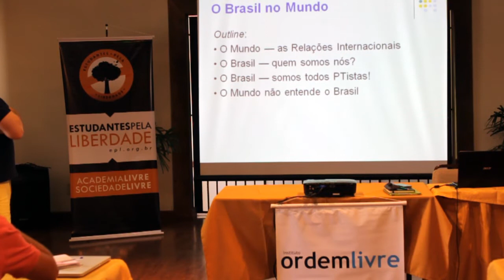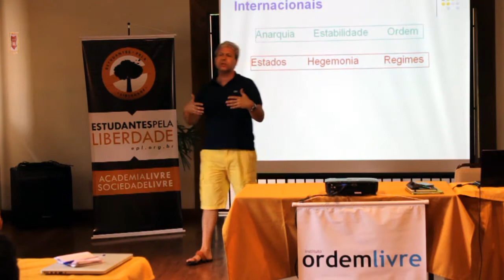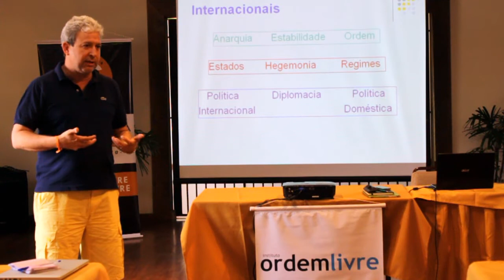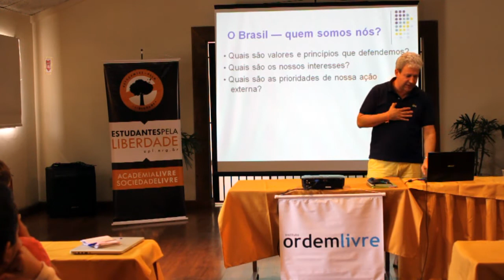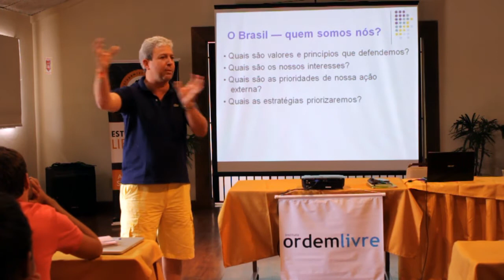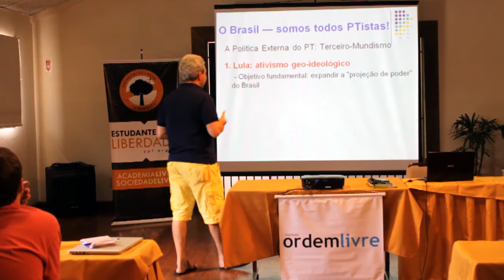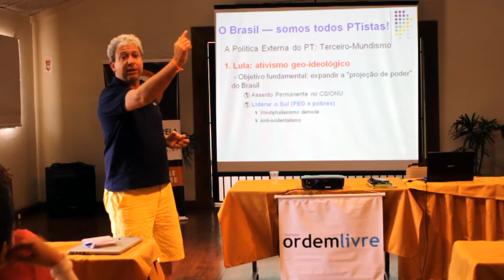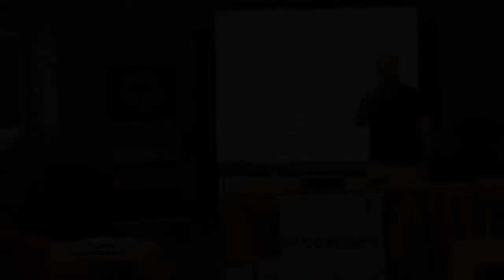O Brasil no Mundo (Carlos Pio)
Palestra ministrada pelo professor Carlos Pio durante o Seminario de Verão 2015 do Instituto Ordem Livre.

Professor de economia política internacional no Instituto de Relações Internacionais da Universidade de Brasília (UnB), professor titular do Instituto Rio Branco, mestre e doutor em Ciência Política pelo Instituto Universitário de Pesquisas do Rio de Janeiro (Iuperj). É autor de “Relações internacionais – economia, política e globalização” (Funag/IBRI, 2001). Seus principais temas de pesquisa são economia política internacional, comércio e desenvolvimento econômico, economia política do ajuste estrutural na América Latina e sustentabilidade da política econômica.

Imagens: Rafael Bolsoni